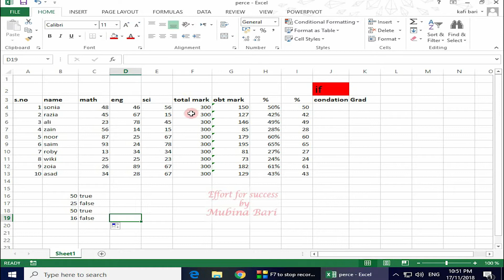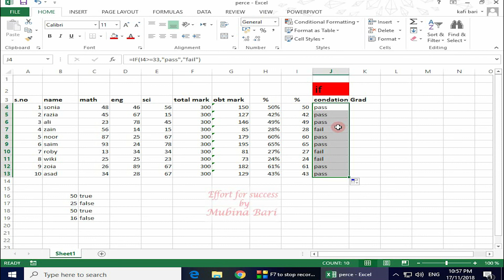MS excel 2013 if function Urdu/Hindi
in this class, we are going to learn the use of the if function when we use the if function we give different condition to calculate our data range and MS Excel generate the result according to our instructions if you are a complete beginner, I recommend you to watch the complete MS Excel tutorial I hope by the end of it, you will be more confident with the use of your knowledge in the effort for success we provide you the quality education you may learn with ease